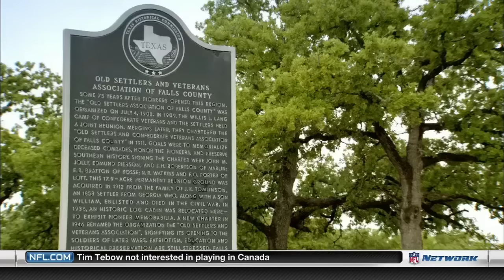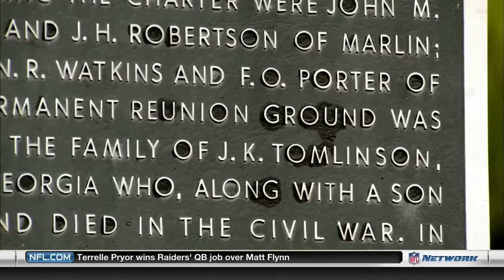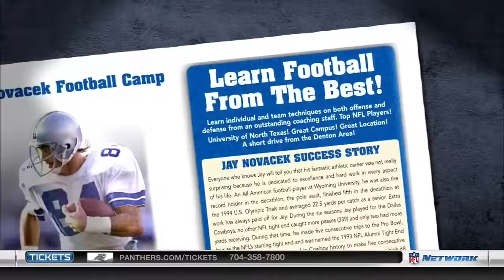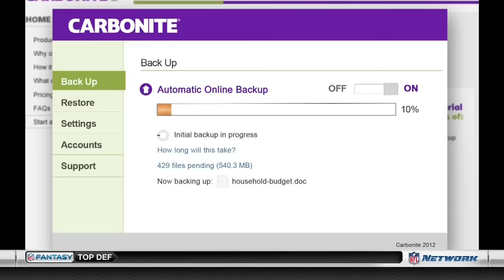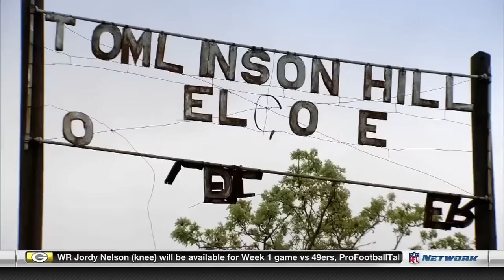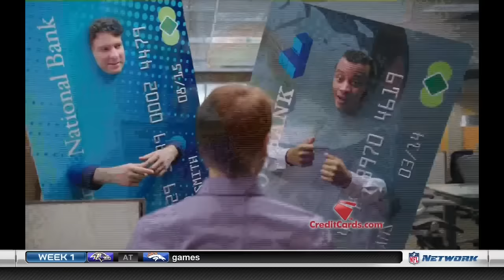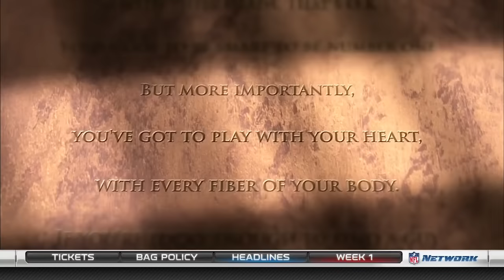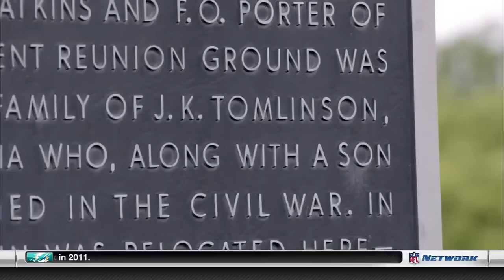A Football Life: LaDainian Tomlinson